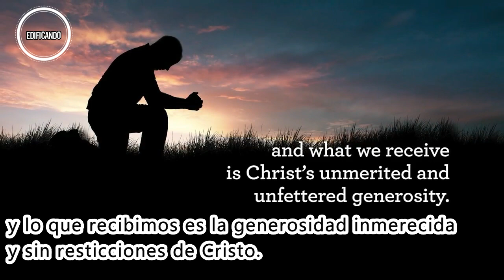Arrepentimiento verdadero - Alistair Begg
Créditos:
Video tomado de: Alistair Begg (Truth for Life)